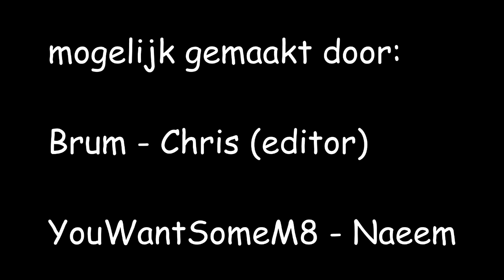Rocketleague montage door Chris